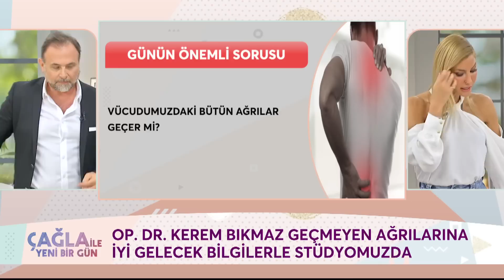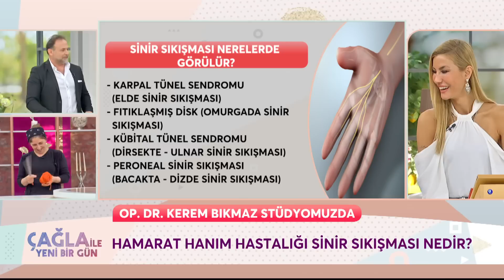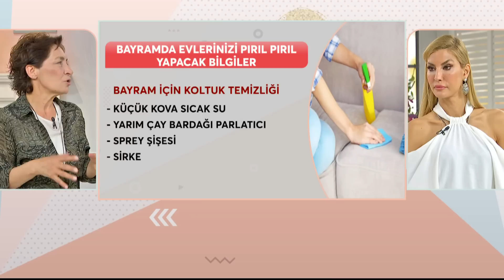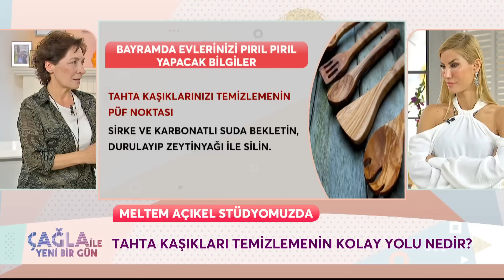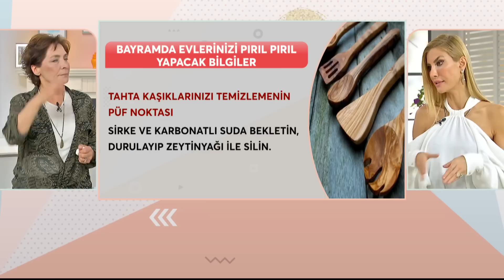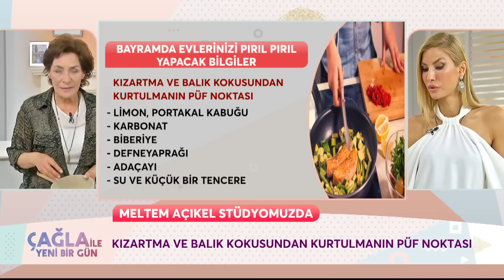Çağla ile Yeni Bir Gün 1009. Bölüm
Çağla ile Yeni Bir Gün 1009. Bölüm (18 Nisan 2023) Op.Dr. Kerem Bıkmaz, Dr. Ceren Buğlem
"Çağla Şikel ile Yeni Bir Gün" Hafta İçi Her Gün 10.45'te FOX'ta!

KÜNYE
YAPIM: PROVİZYON MEDYA
YAPIMCI: UFUK COŞKUN
SUNAN: ÇAĞLA ŞIKEL
TÜR: KADIN KUŞAK PROGRAMI